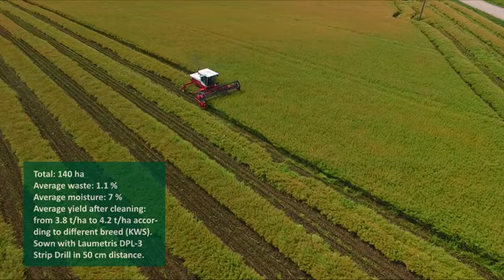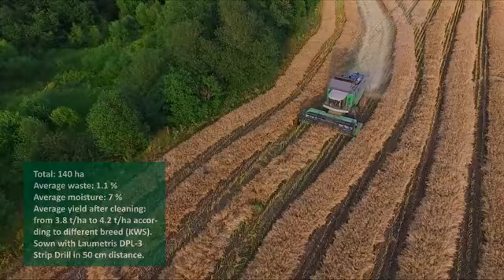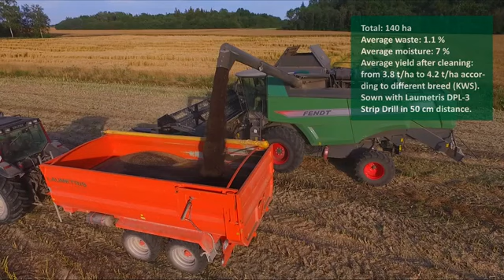Rapeseed _Oilseed Harvest 2022 _ Strip -till Seed Drill _ LAUMETRISS